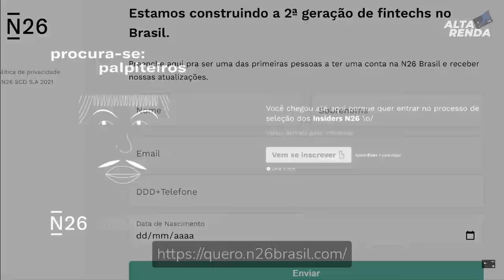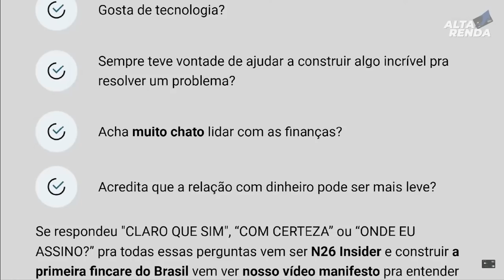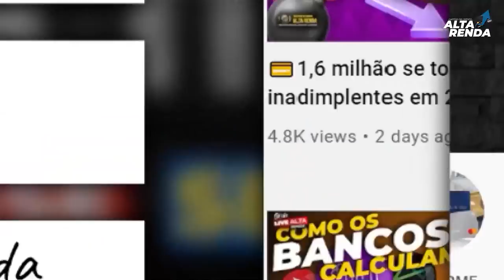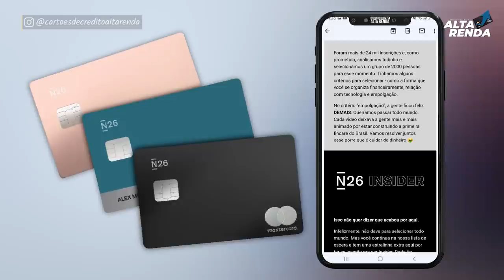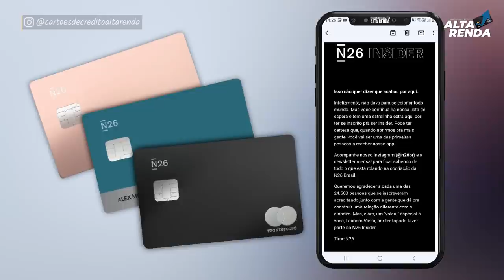💳BANCO DIGITAL N26 SAIU A LISTA DOS PRIMEIROS 2.000 CLIENTES QUE IRÃO TESTAR N26 INSIDERS. FOI VOCÊ?